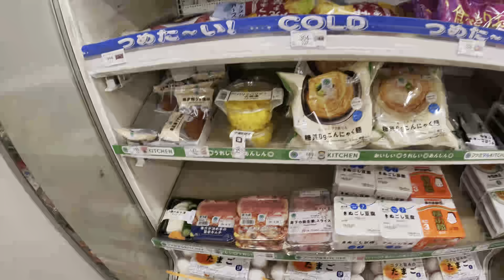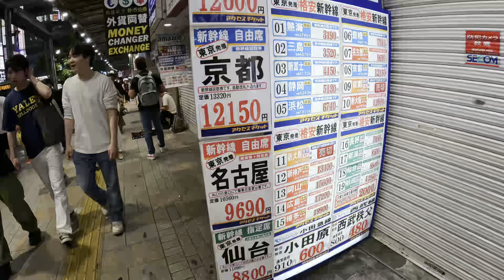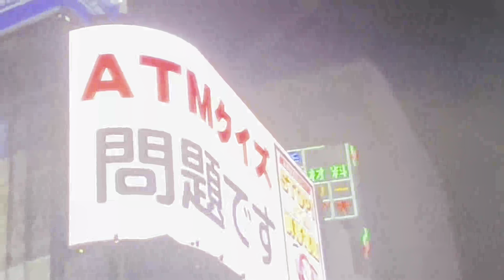Tóquio, Shibuya e Shinjuku em 1 dia